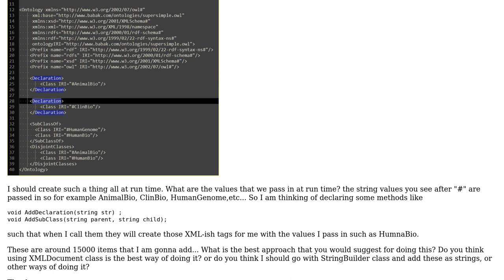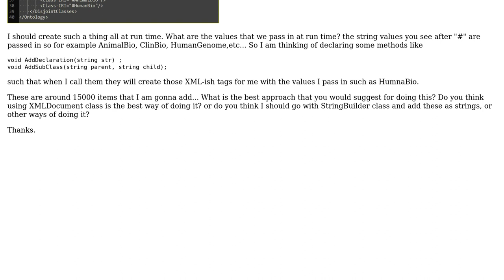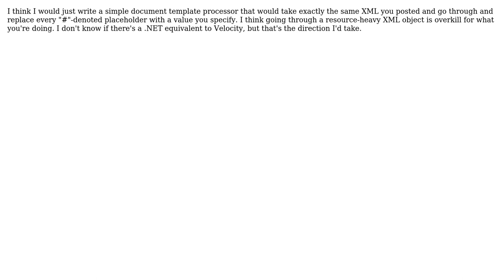Software Engineering: A good way of creating XML files at run time (2 Solutions!!)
Software Engineering: A good way of creating XML files at run time

With thanks & praise to God, and with thanks to the many people who have made this project possible! | Content (except music & images) licensed under CC BY-SA | Music | Images & others | With thanks to user Wyatt Barnett user TMN user Jesse C. Slicer user Blake and the Stack Exchange Network Trademarks are property of their respective owners. You are responsible for your own actions.